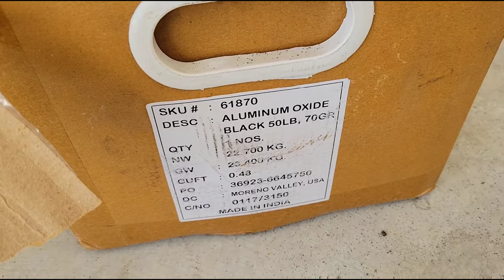Club Face Reconditioning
Learn how to restore the face of your golf club with this helpful video tutorial. Find out the best techniques to recondition the club face of your golf club and improve your game.

In this video, I'll show you how to recondition the club face of your worn clubs using an inexpensive, hand-held media blaster and a small compressor.